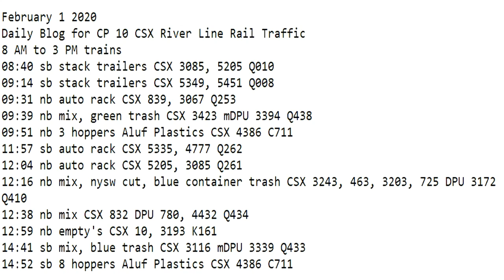February 1 2020 Trains 8 AM to 3 PM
8 AM to 3 PM trains
08:40 sb stack trailers CSX 3085, 5205 Q010
09:14 sb stack trailers CSX 5349, 5451 Q008
09:31 nb auto rack CSX 839, 3067 Q253
09:39 nb mix, green trash CSX 3423 mDPU 3394 Q438
09:51 nb 3 hoppers Aluf Plastics CSX 4386 C711
11:57 sb auto rack CSX 5335, 4777 Q262
12:04 nb auto rack CSX 5205, 3085 Q261
12:16 nb mix, nysw cut, blue container trash CSX 3243, 463, 3203, 725 DPU 3172 Q410
12:38 nb mix CSX 832 DPU 780, 4432 Q434
12:59 nb empty's CSX 10, 3193 K161
14:41 sb mix, blue trash CSX 3116 mDPU 3339 Q433
14:52 sb 8 hoppers Aluf Plastics CSX 4386 C711